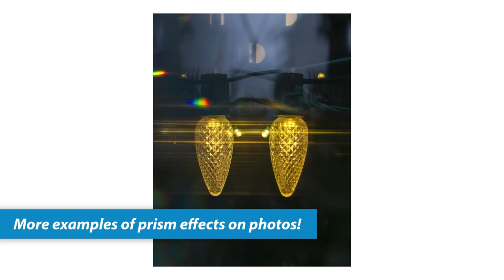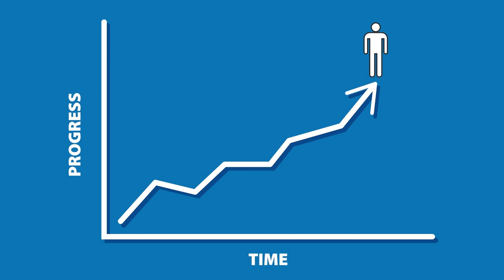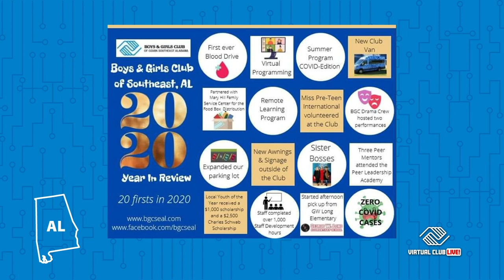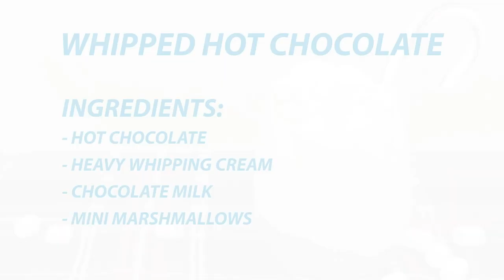Virtual Club LIVE! January 5, 2021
Today on Virtual Club LIVE❗️ Prism Photography For Beginners: How To Add Cool Effects To Your Photos 📸 Positive Mental Mindset: 3 Action Steps To Help You Stay Committed To Your Goals 🧠 Breakdancing Moves: How To Do A Coin Drop 🕺 Club Updates From Across the Country & Our Community 📣, Weekly Challenge Updates 🏆, and more!